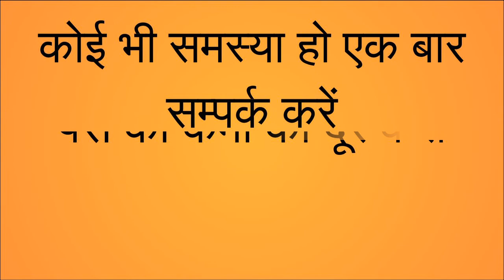लिंग पर नाम लिखकर ७ बार पेशाब करो खुद असर होगा वशीकरण सम्भोग का असर